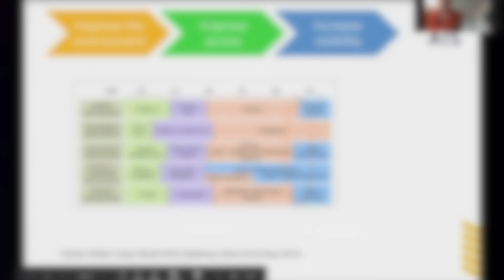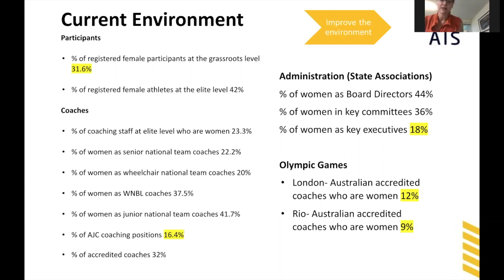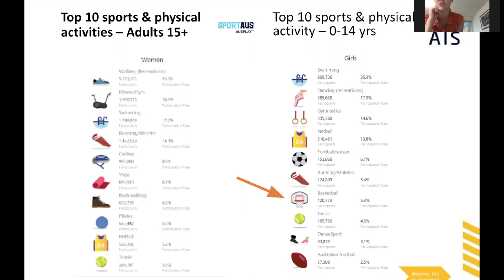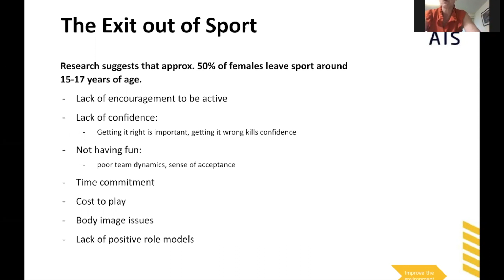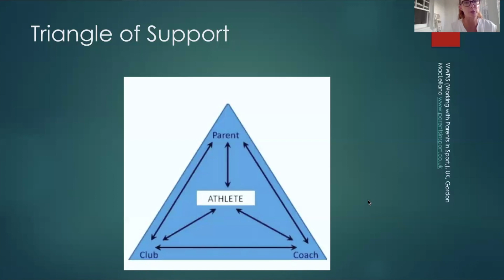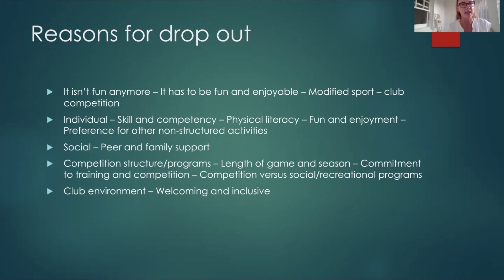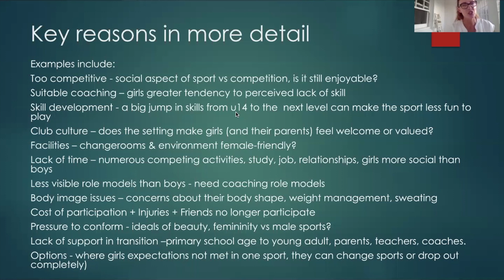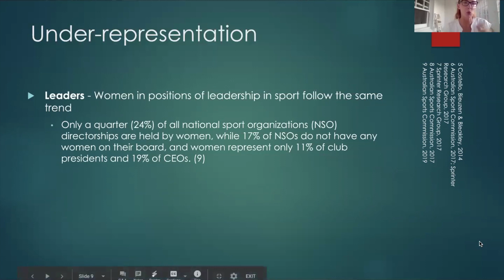1. Girls & Women Leaving Basketball - Why and Where? | Chris Higgisson & Martha Lourey - Bird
1/4

Christine Higgisson, Personal Development Adviser at the Australian Institute of Sport, and Martha Lourey-Bird, Sports & Exercise Scientist and experienced lecturer at the University of New South Wales; discuss topics on 'Improving Retention & Increasing Participation for Girls & Women in Sport' as part of the 2020 Basketball NSW Coaches Webinar series.